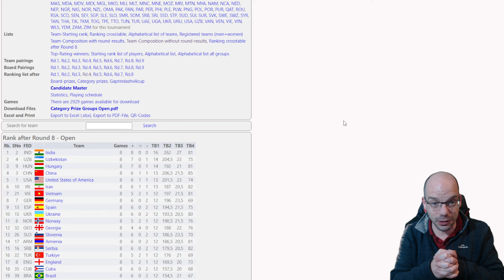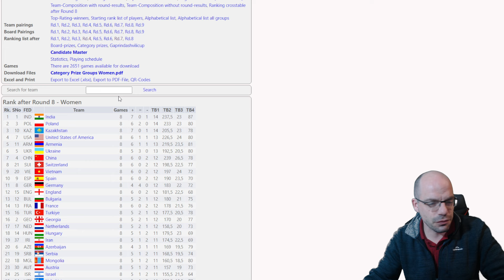Magnus Carlsen Receives GOAT Award – Then Proves Why He’s the Greatest!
In celebration of FIDE’s 100th birthday, Magnus Carlsen was honored with the GOAT award, and in true fashion, he showed exactly why he deserves the title! In this video, I dive into his latest Olympiad performance where he takes on Vietnamese super GM Le Quang Liem. Despite starting from an even position, Magnus demonstrates his signature ability to turn the game around, converting a dead draw into a brilliant victory with flawless technique. Watch as we break down the key moments and discover the subtle magic that makes Magnus the greatest of all time.